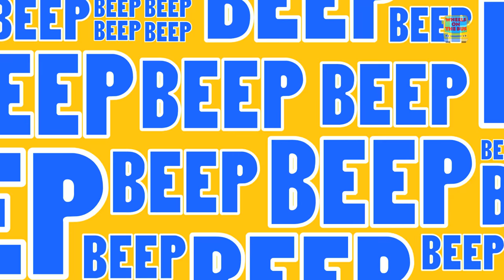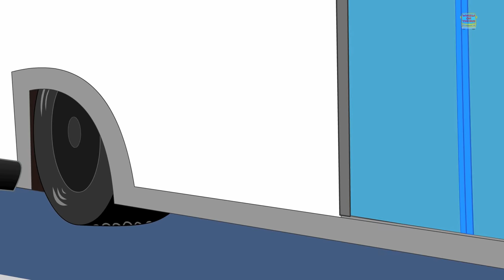Wheels On The Bus | Nursery Rhymes And Kids songs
Do you’ll know, that for taking fun All Through The Town, The Wheels on the Bus is the most loved rhyme in the land of songs! A place where all your favorite nursery rhyme have their home. It’s also the place where the most enjoyable playtime in town takes place. You babies should see how enjoyably the Wheels on the Bus Song is sung! As the bus rhyme is announced, the whole atmosphere in the the land of songs changes! Like all kids songs were just waiting for it! All nursery songs go from happy to super excited! In fact, some rhymes start dancing and finger play even before the bus arrives! We won’t be wrong in saying that it is the baby song that is sung the loudest among all! We really want you toddlers to experience the fun! The gates to the land of songs open the moment you children show up!